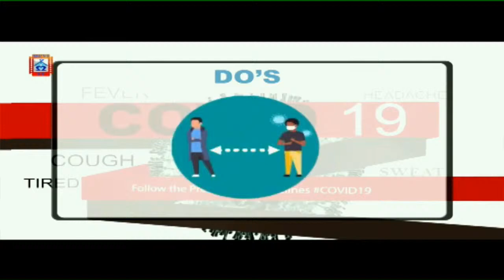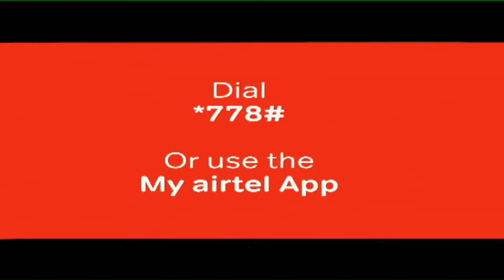MUVI TV | SPECIAL INTERVIEW | CHILUFYA TAYALI | 15/05/2021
GUEST: CHILUFYA TAYALI - EEP PRESIDENT
TOPIC: IS TAYALI A TISSUE OR A BITTER MAN?